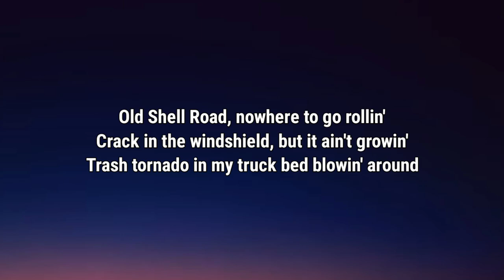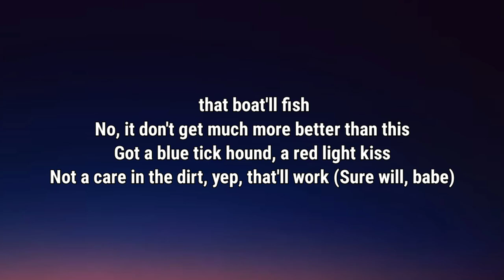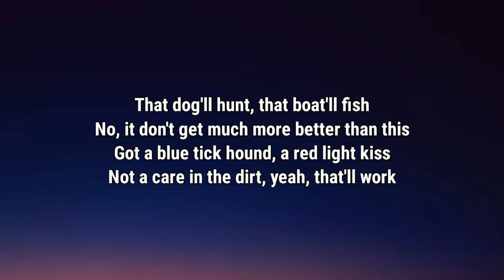Walker Hayes - That Dog'll Hunt (Lyrics)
Lyrics

[Verse 1]
Old Shell Road, nowhere to go rollin'
Crack in the windshield, but it ain't growin'
Trash tornado in my truck bed blowin' around
Hey, baby, roll that window down
Couple Big Gulps sweatin' in the cup holder
Just hangin' on the wheel and an arm on her shoulder
'95 Chevy, wouldn't trade it for a Rover, no way (Hey)
I got some change in the ashtray

[Chorus]
Local radio got somethin' country on it
An oldie but a goodie, y'all, still slaps, don't it?
Skeeter ridin' shotgun, lickin' the wind with his tongue (Ooh, son)
Ayy, baby, careful now, kissin' on your chauffeur
Daisy Duke legs make me wanna pull it over
Take a little walk in the clover where the wild things run (Ooh)
That dog'll hunt (Ooh)

[Verse 2]
Life ain't nothin' but a funny, funny riddle
Buddy, I'm lucky as a Buffalo nickel
Homecomin' runner-up queen in the middle seat, ayy (Hey)
I voted for you, baby (You know I did, girl)

[Bridge]
That dog'll hunt, that boat'll fish
No, it don't get much more better than this
Got a blue tick hound, a red light kiss
Not a care in the dirt, yep, that'll work (Sure will, babe)

[Guitar Solo]

[Outro]
Not a care in the dirt, yeah, that'll work

Walker Hayes, That Dog'll Hunt, Walker Hayes That Dog'll Hunt, That Dog'll Hunt Walker Hayes, That Dog'll Hunt Lyrics, Lyrics That Dog'll Hunt, Walker Hayes That Dog'll Hunt Lyrics, That Dog'll Hunt Walker Hayes Lyrics, Lyrics Walker Hayes That Dog'll Hunt, Lyrics That Dog'll Hunt Walker Hayes, Walker Hayes Lyrics That Dog'll Hunt, That Dog'll Hunt Lyrics Walker Hayes, Walker Hayes That Dog Hunt Lyrics, DaBaby Rockstar Lyrics ft Roddy Ricch, Megan Thee Stallion Savage Lyrics ft Beyonce, The Weeknd Blinding Lights Lyrics, SAINt JHN ROSES Lyrics, Justin Bieber Intentions Lyrics ft Quavo, Doja Cat Say So Lyrics ft Nicki Minaj, Lil Baby The Bigger Picture Lyrics, Jack Harlow Whats Poppin Lyrics ft DaBaby Tory Lanez & Lil Wayne, Lil Mosey Blueberry Faygo Lyrics, Post Malone Circles Lyrics, Harry styles Adore You Lyrics, DopeLyrics, SuperbLyrics, LYRICS LOVERS, BangersOnly, Unique Vibes, Lyrics de músicas, Leader Of Lyrics, NewMelody, Taz Network, Unique Sound, Gold Coast Music, Divinity, Country Music New.